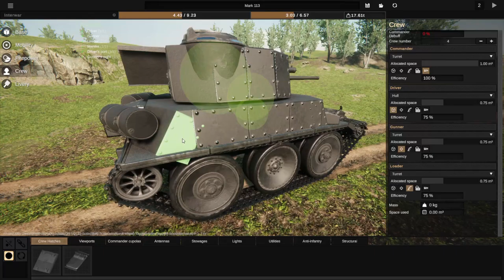Sprocket : Designing a DANISH armored tractor!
Today we design a tank that would never be seen in real life, but luckily sprocket lets our imaginations run wild. Since Denmark wouldn't have the heavy industry required to build significant numbers of proper tanks in the late 1930s, we designed this vehicle around a tractor chassis, as a modification of farming equipment that would be readily available, and thus making the tank somewhat more believable. (But still unlikely!)